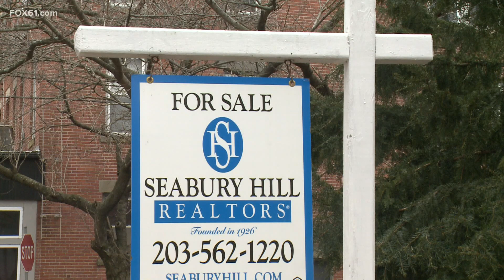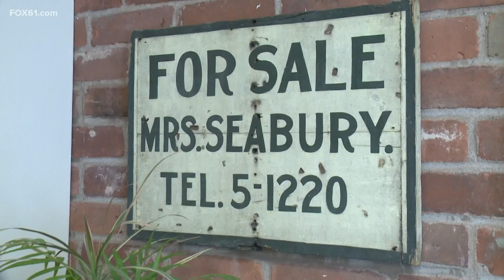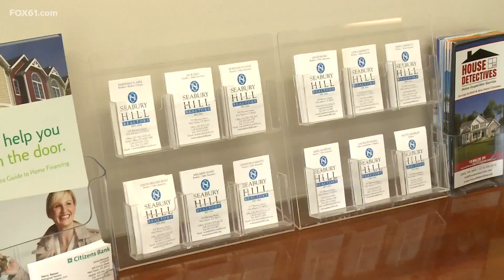​Nearly century-old New Haven realty firm has always been woman-owned and operated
Since 1926, Seabury–Hill Realtors, on Wooster Street in New Haven, has been one of Elm City’s most successful businesses